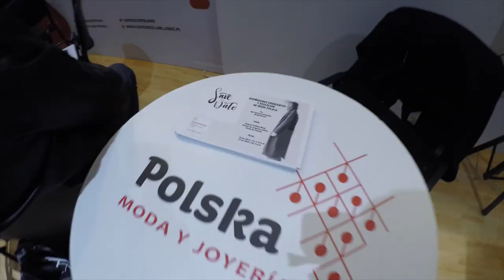Lookbook + Bogota Fashion Week Vlog by AgasuitcaseTv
Lookbook + Bogota Fashion Week 2017 Vlog
En este video os voy a mostrar mi lookbook de Bogota Fashion Week 2017 y como es un día en fashion week.

Gracias a la ayuda con video a Julian Carvajal @jcarv

Agasuitcase TV